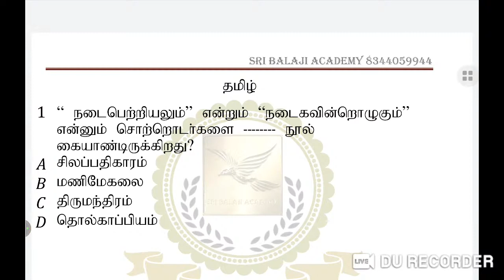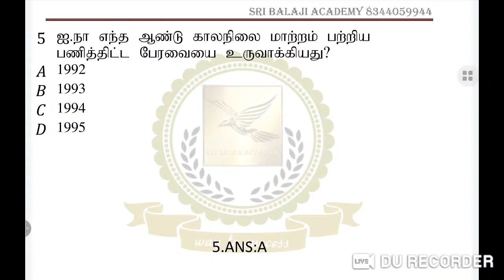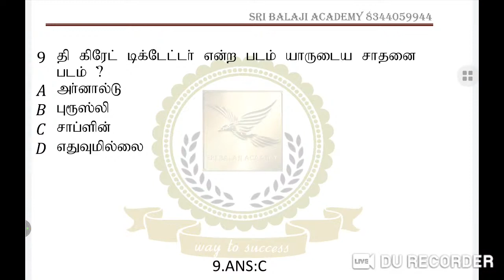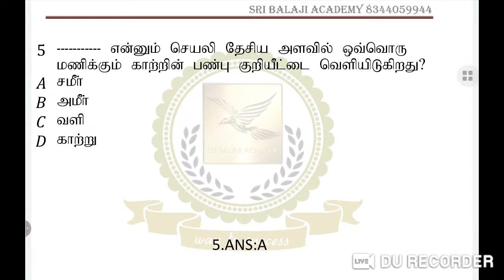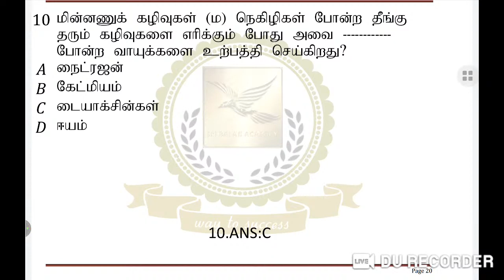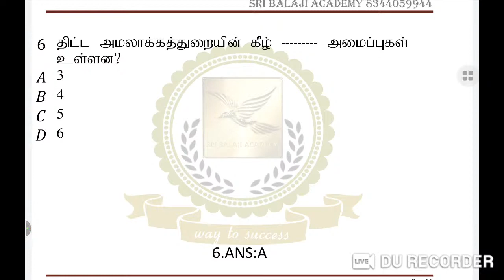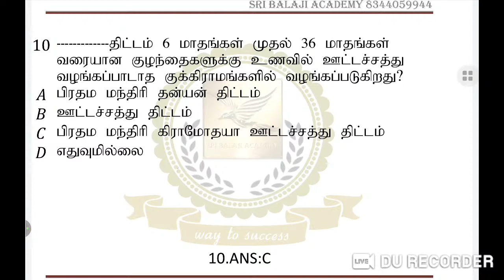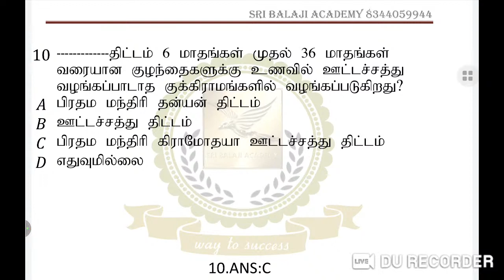TNTET 05/06/2020-DAILY LIVE TEST